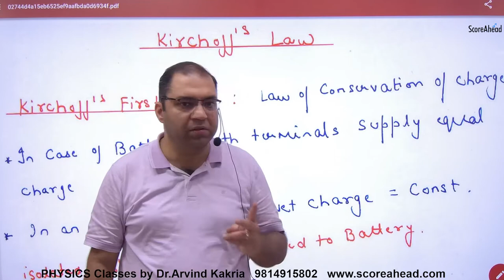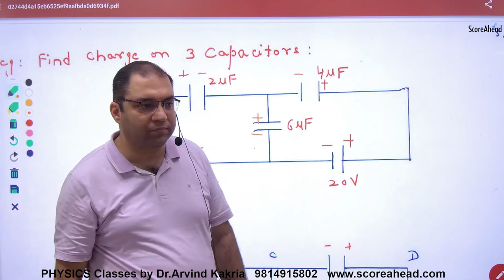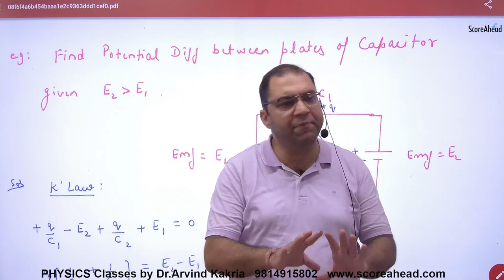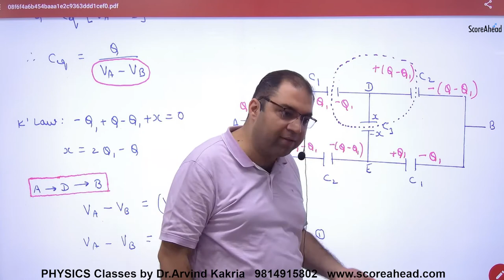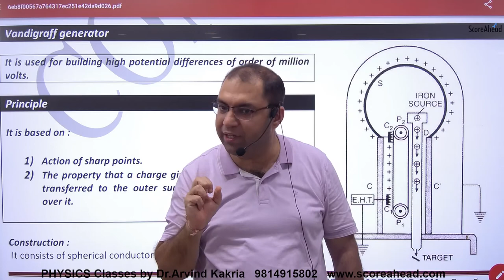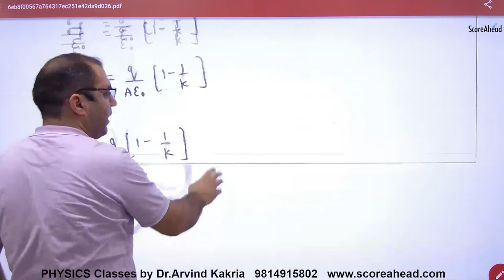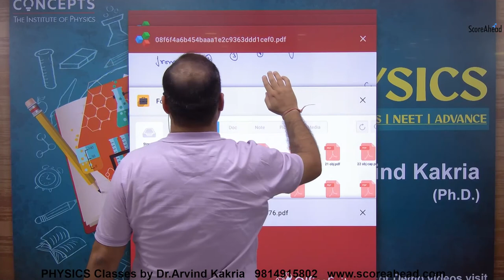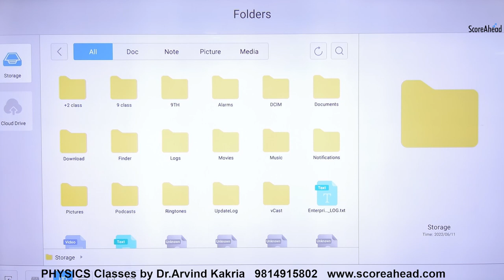27 Kirchhoff's law